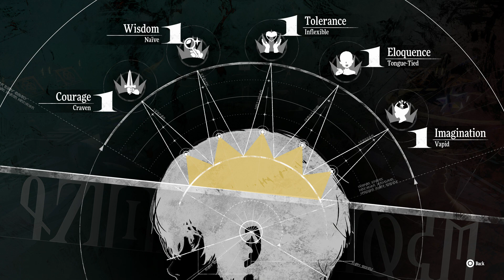Metaphor: ReFantazio Prologue Demo [Part 2]